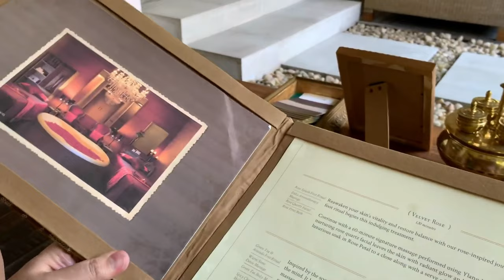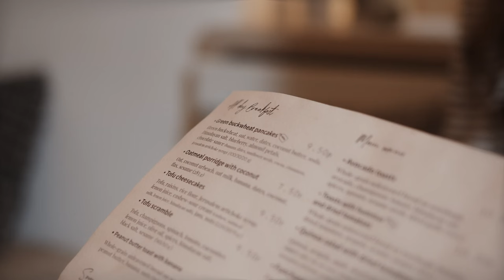Kuta Bali 2023 | 10 Incredible Things To Do In Kuta Bali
Are you ready to embark on a thrilling journey to the enchanting paradise of Kuta Bali? Get ready to dive into a world of wonder as we uncover the 10 most incredible things to do in this coastal gem!

From epic surfing adventures on breathtaking waves to mesmerizing sunsets that paint the sky with hues of gold, and cultural delights that immerse you in the heart of Bali's rich traditions – these are the must-experience moments that will leave you in awe. Join me as we unravel the secrets of Kuta's hidden treasures and create memories that will stay with you forever. Get your bags packed and hearts ready, because Kuta Bali awaits, and it's ready to captivate your soul!

Surf at Kuta Beach: Embrace the island's surfing culture by catching some waves at Kuta Beach, one of Bali's most famous surf spots.

Watch the Sunset at Kuta Beach: Witness a breathtaking sunset over the Indian Ocean from the sandy shores of Kuta Beach.

Shop at Kuta Art Market: Explore the bustling Kuta Art Market and find unique souvenirs, handicrafts, and local artwork to take home.

Visit Waterbom Bali: Experience thrills and excitement at Waterbom Bali, a top-rated water park with exhilarating water slides and attractions.

Discover Balinese Culture at Kuta Theater: Enjoy a cultural performance at Kuta Theater, where traditional dance and music come to life on stage.

Explore Kuta Square: Shop 'til you drop at Kuta Square, a vibrant shopping district offering a variety of clothing, accessories, and more.

Unwind with a Spa Experience: Treat yourself to a relaxing spa treatment and traditional Balinese massage at one of Kuta's many spas.

Dine at Beachfront Restaurants: Indulge in delicious local cuisine while enjoying the stunning ocean views at Kuta's beachfront restaurants.

Experience Nightlife at Sky Garden: Dance the night away at Sky Garden, a famous nightclub and entertainment complex in the heart of Kuta.

Attend a Balinese Ceremony: Immerse yourself in the island's rich culture by witnessing a traditional Balinese ceremony, often held at temples in Kuta.